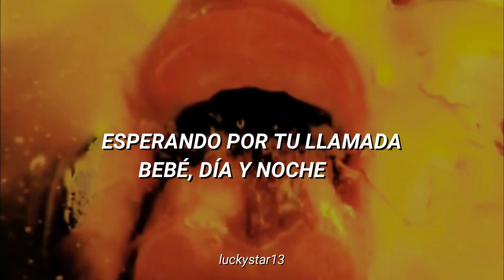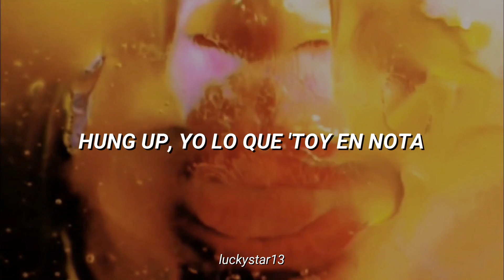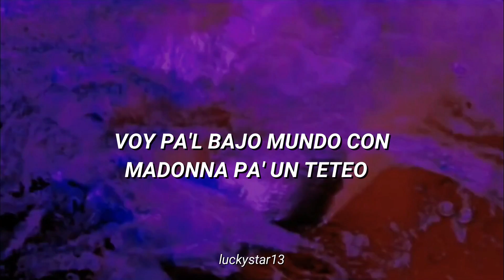Madonna & Tokischa - Hung Up [Remix] Sub Español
0:35 Le doy vida a lo' cuero', ra'pan mujere' ajena'
Cuero= mujer que sale con muchos hombres
0:38 Segueta pa'l que pueda
Segueta= deseos de seguir consumiendo bebidas o drogas
2:23 Frenamo' en un bloque calentón
2:25 A prende' par de blone y quema' nota con dembow
2:27 De RD pa' Nueva York, ando en alta por el Bronx
RD= Republica Dominicana
Estar en nota= estado de alteración por haber consumido alguna droga
Rulay= estar bien
Chucky= sentirse bien
Bloque= lugar donde compras cocaina
Tigre= astuto, hábil
Rulin'= tranquilo y relajado
Capeo= comprar droga
Rapar= acto sexual muy fuerte y rápido
Teteo= fiesta
Keloke= ¿qué es lo que hay?
Tato= esta bien